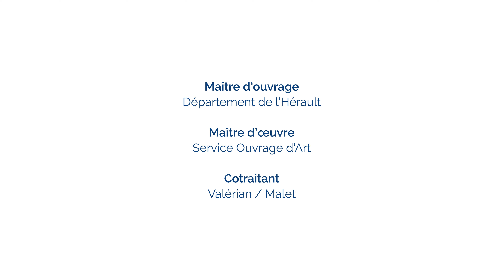Relevage du pont OA5 entre Lunel et La Grande Motte (34) - Time-lapse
Le pont OA5 a été réhabilité et rehaussé d'un mètre pour permettre la mise à grand gabarit du Canal du Rhône à Sète (34).